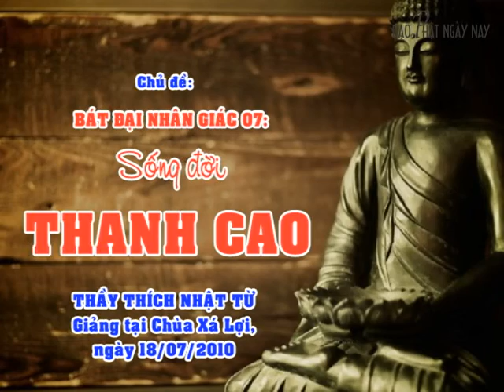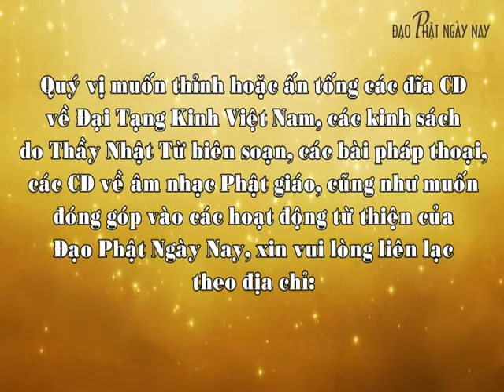Bát đại nhân giác 07: Sống đời thanh cao - TT. Thích Nhật Từ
Pháp thoại do Thầy Nhật Từ giảng tại chùa Xá Lợi, ngày 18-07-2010